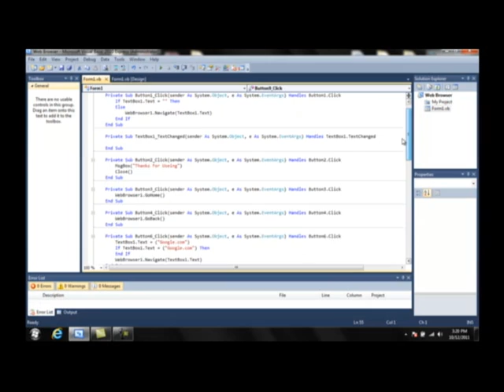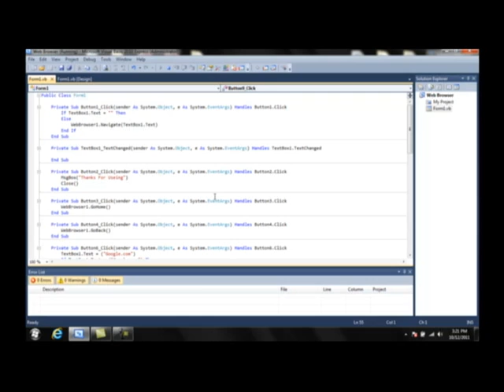Full Screen Web Browser W/Download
Full Screen Web Browsing  If It Got Any Bugs Post A Comment Or Pm Me